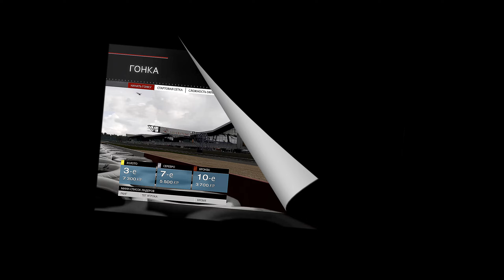Forza Motorsport 5 #172 Silverstone England Трасса Silverstone GRAND PRIX XBOX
Машина McLaren P1 2013
Лига - Экзотический Exotic
Серия Современный гиперкар Modern Hyper Car